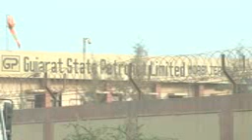MORBI RAVI 02 16 JAN GAS PRICE UP VISUL 25 PKG